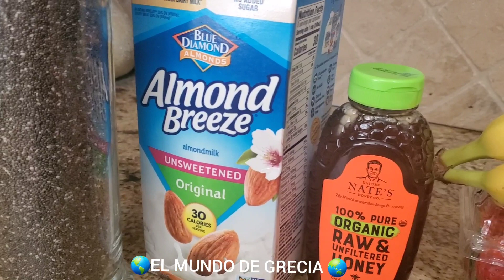Delicioso🥭 Postre con 🍓Chia y frutas🍌